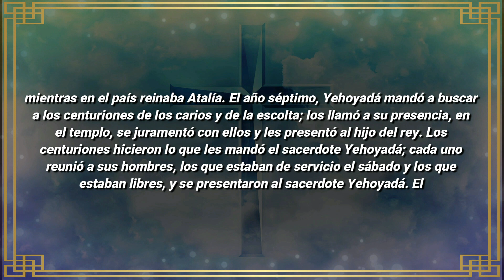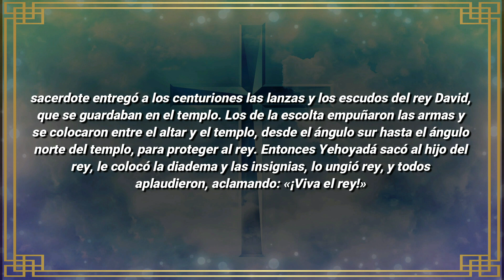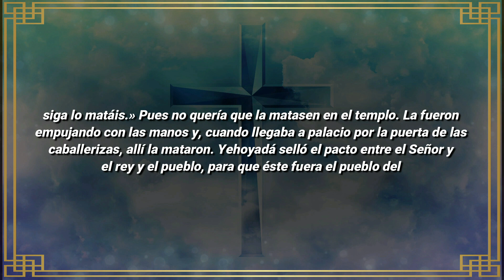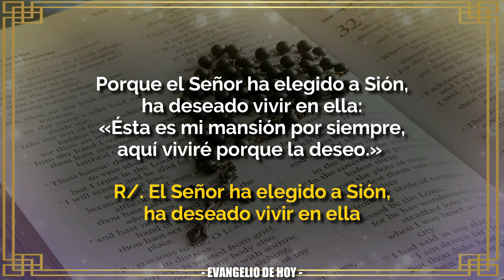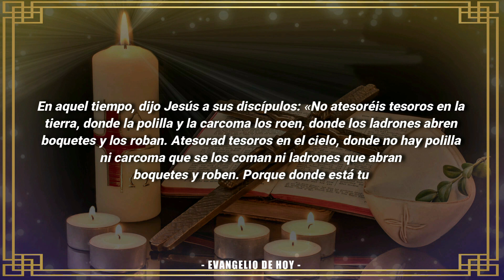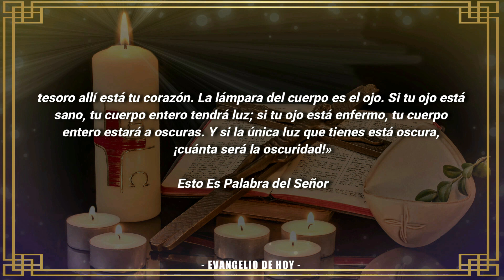Evangelio De Hoy VIERNES 17 De JUNIO 2022 El Santo Evangelio Del Día De Hoy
EVANGELIO DE HOY VIERNES 17 DE JUNIO 2022

ORACIÓN CATÓLICA